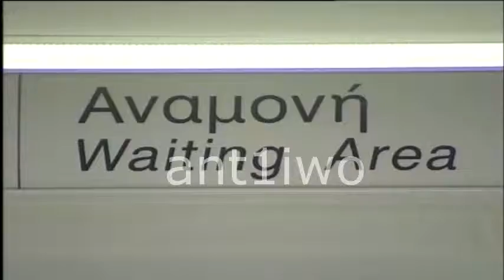τεταρτο κρουσμα μηνιγγιτιδας